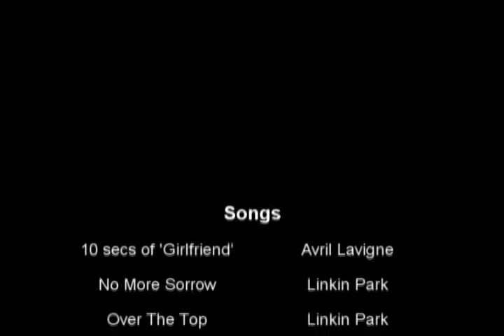9 O Percent RuneScape Old Wild Pk Vid 6 (Pt. 2 of 2)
Part two of my sixth vid. Vid made June 16, 2007.